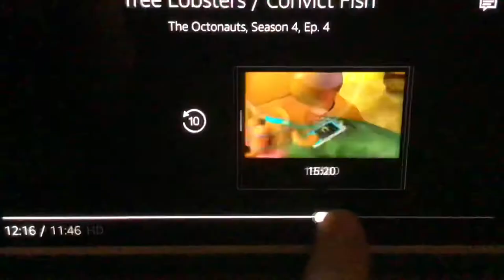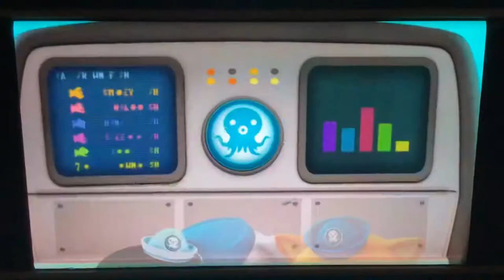Creature report season four episode four